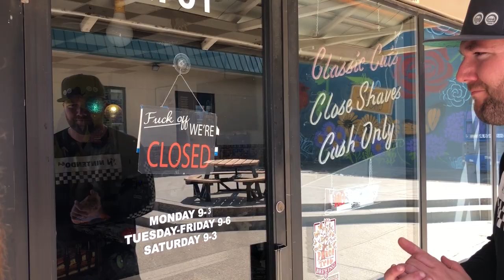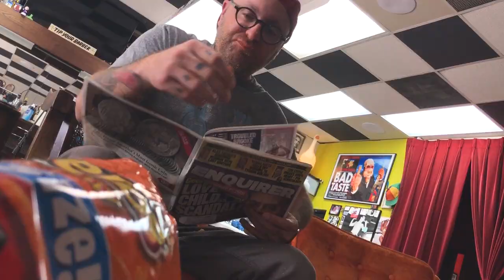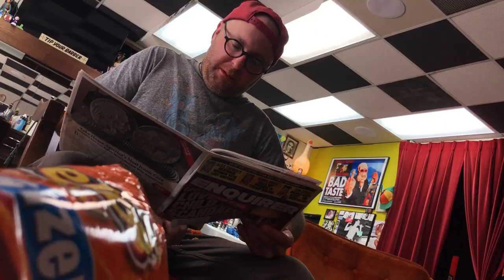Chester Cheetah: Wild Wild Quest (SNES) - Let's Play | Deep Cuts At The Barber Shop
On today's episode, we return to Franklin Barber Shop for another deep cut.  Today we play Chester Cheetah: Wild Wild Quest fot the Super Nintendo.

Intro Video featuring:
Chronik Spartan Games